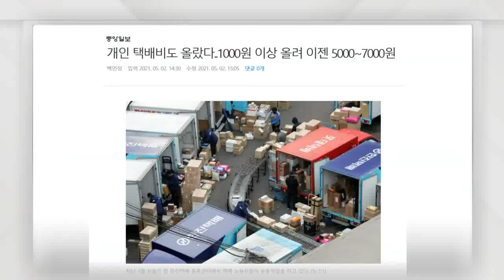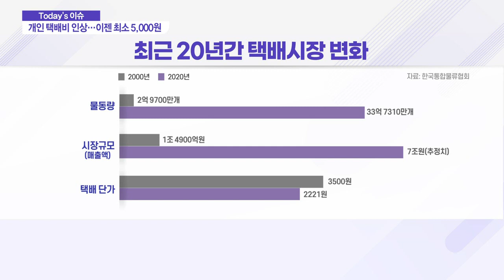개인고객 택배비 인상… 이젠 최소 5,000원_이슈 파워 (20210503)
- 주요 택배업체, 개인고객 택배비 1,000원 이상 인상
- 택배 노동자 처우 개선 위해 택배비 인상 불가피
- 기업 택배비도 추가 인상 전망
- 택배회사에 대한 관심 필요